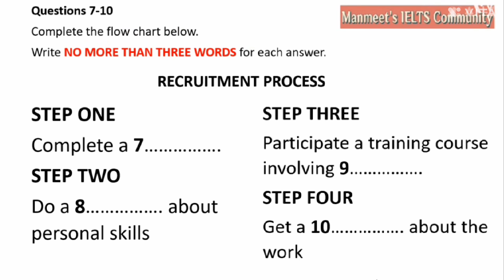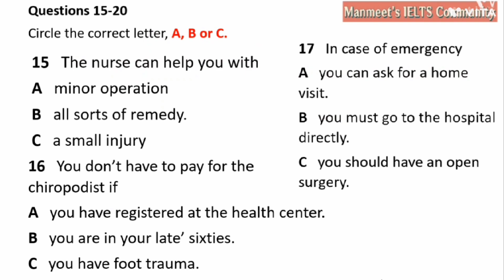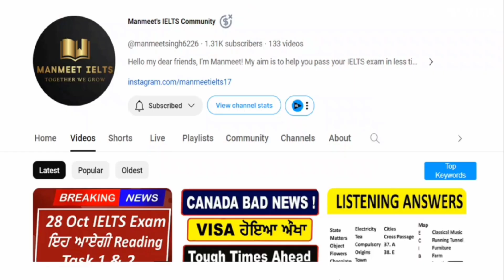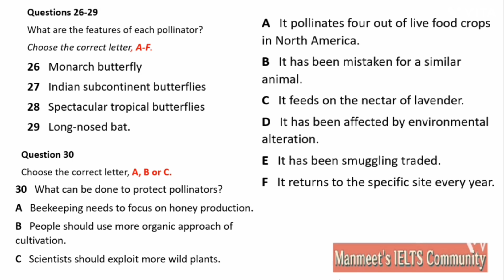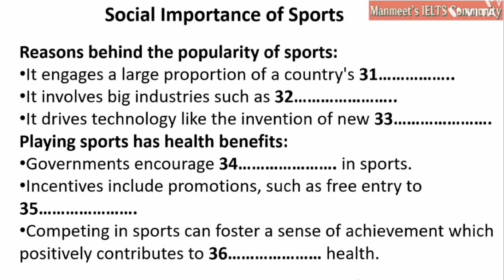Social Importance of Sports listening practice test 2024 with answers | IELTS Real Exam Listening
Social Importance of Sports listening practice test 2024 with answers | IELTS Real Exam Listening 2024 | HD LISTENING TEST

Social Importance of Sports IELTS listening,
Social Importance of Sports Practice Test,
Social Importance of Sports IELTS listening 2023,
Social Importance of Sports Ielts Listening Test,
Ielts Listening Social Importance of Sports,

Parkview Hotel IELTS listening,
Parkview Hotel Practice Test,
Parkview Hotel IELTS listening 2023,
Parkview Hotel Ielts Listening Test,
Ielts Listening Parkview Hotel,